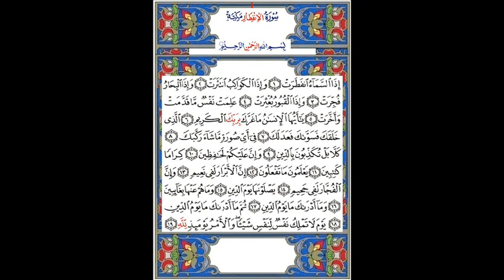Hadis Afar Djibouti Tafsir sourate Al Infitar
Afar hadis